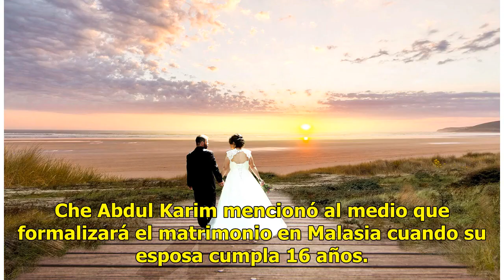Hombre de 41 años con dos mujeres se casa con niña de 11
Kuala Lumpur, Malasia - Las autoridades de Malasia investigan el matrimonio entre un hombre malasio de 41 años y una niña tailandesa de 11 que ha generado indignación de la opinión pública y exhortos para que se prohíba el matrimonio con menores. Che Abdul Karim se casó en secretó con la niña en Tai...